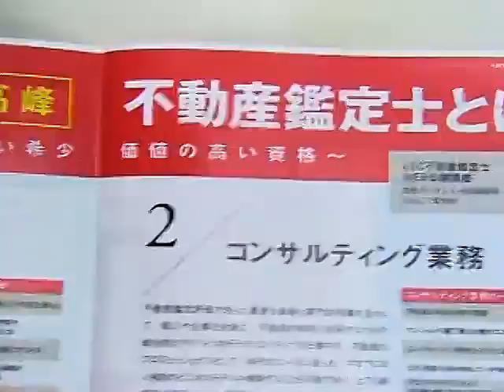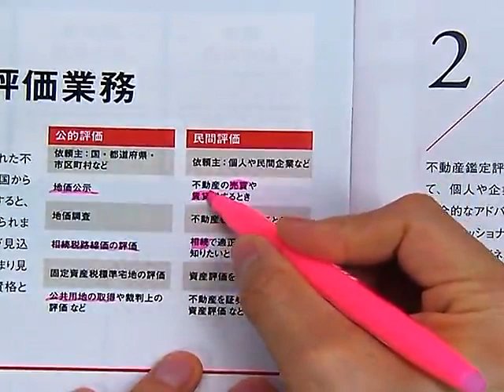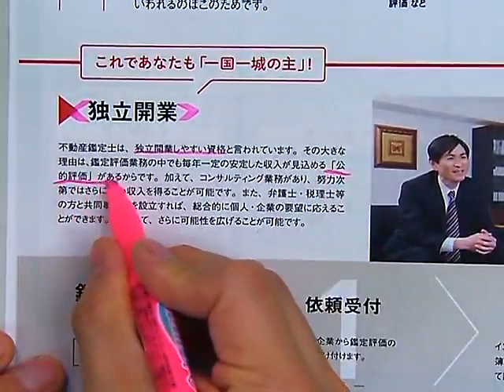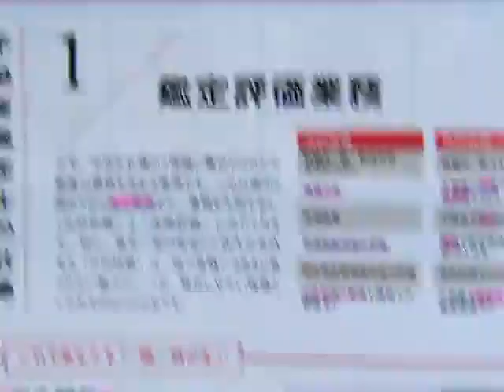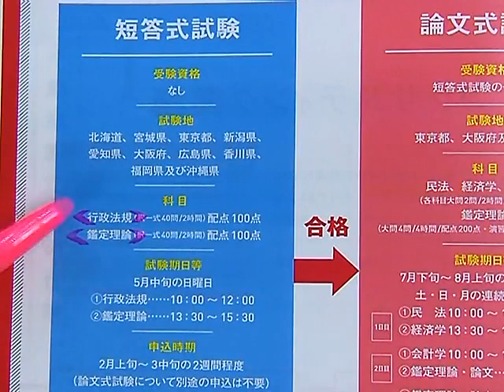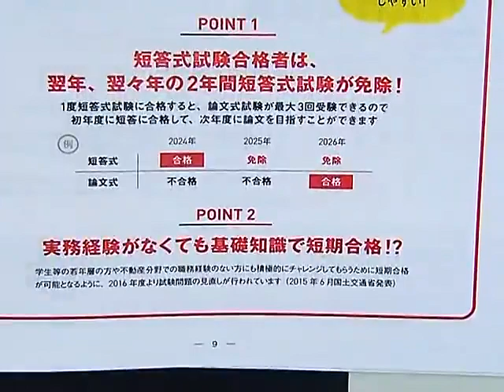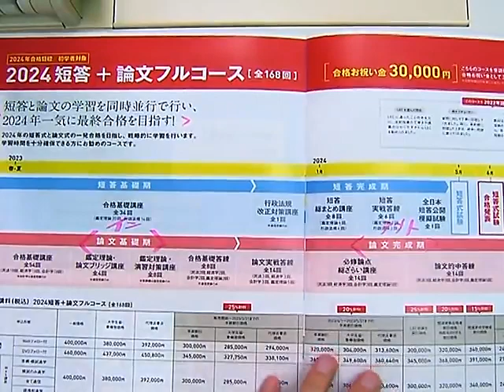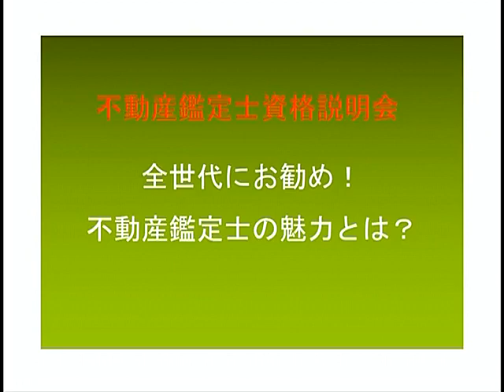【LEC不動産鑑定士】全世代にお勧め！不動産鑑定士の魅力とは？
不動産鑑定士は不況に強く、希少価値が高く、受験者の年齢層も幅広い、不動産系最高峰の国家資格です。

◆HP
不動産鑑定士とは